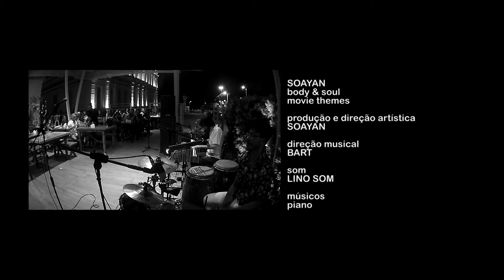Body&Soul no Café da Gente Sergipana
Show da Body&Soul (Soayan e Bart) gravado no Café da Gente Sergipana para a TV ALESE.Participações especiais de Zé Aroldo (saxofone e clarineta) Tom Toy (percussão), Júlio Rêgo (gaita), Fernando Freitas (bandolim) e Joubert Moraes (voz). Direção de gravação, edição e finalização de Pascoal Maynard